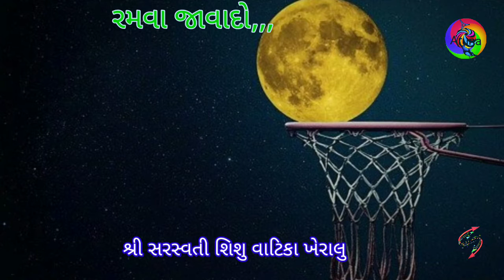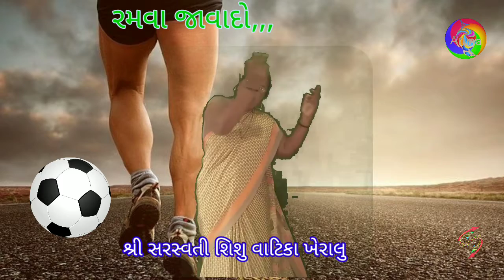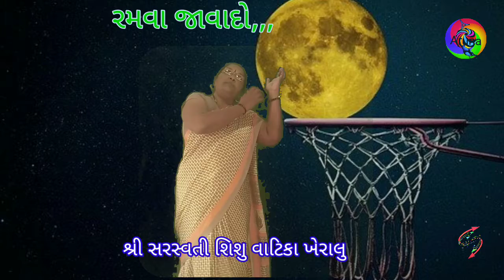રમવા જાવાદો ગીત શિશુવાટિકા અરૂણાદીદી